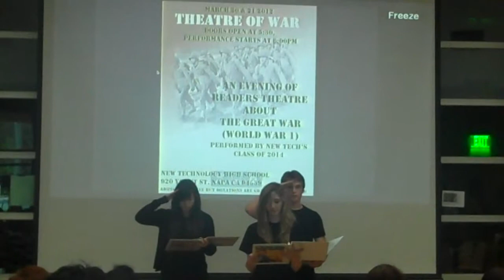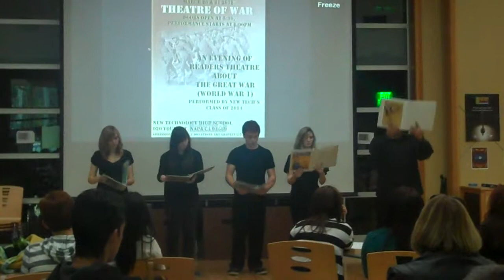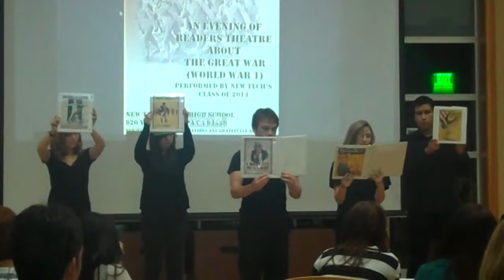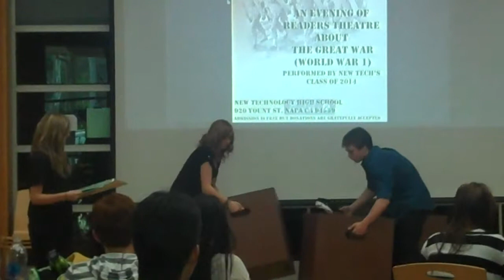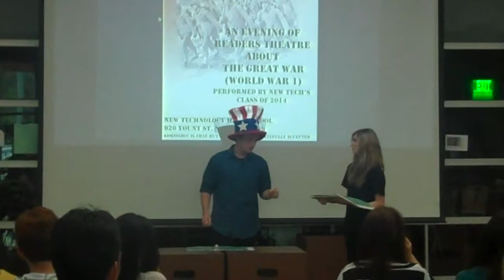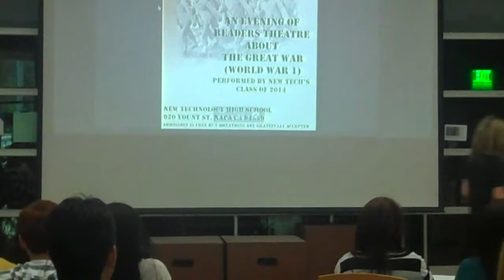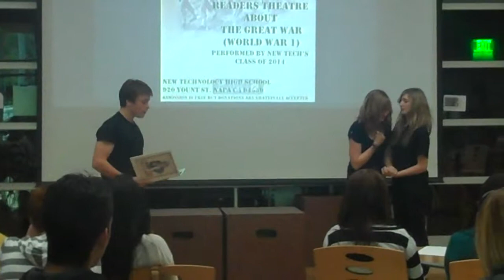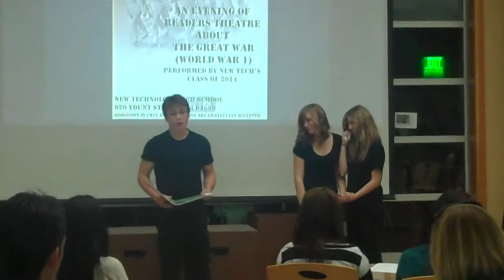Readers Theatre 2011 New Tech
odom cazares uhrenholt diaz ockrassa